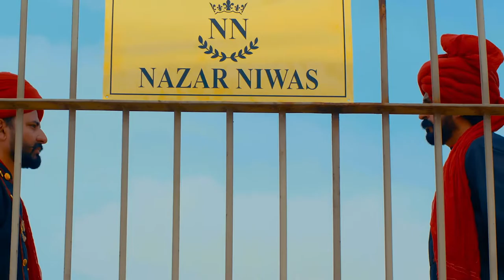Sonya Hussayn | Sadia Khan | Urr Chali | Fashion Film | Crimson Lawn By Saira Shakira | Live At LAAM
Presenting the complete film: Rani Sahiba - The Royal Reformers. A story of two power women and their struggle as they build their place in the patriarchal society of Nazar Niwas. The film showcases their lives as they bring about positive change, advocate for the truth, educate the children and modernise the agricultural landscape. Aptly titled, Urr Chali, we hope the song and our film inspire a generation of women to aim high, work hard and be kind through it all. With lots of love and prayers for a safe and joyful Ramzan and Eid, we present to you Rani Sahiba.

LAAM.pk is Pakistan’s one-stop fashion online store that is home to the country’s finest designer wear. The main aim behind this venture is to host various Pakistani designer, prêt, lifestyle and luxury brands under one roof where global customers can shop what they want to under the banner of LAAM. A user-friendly platform that helps you browse through over a thousand products in a matter of minutes.